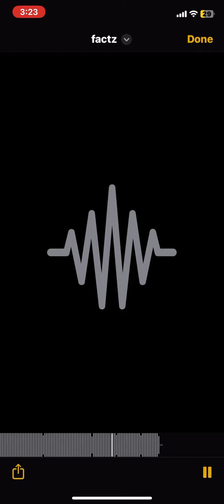Von6ixx x mmgstompa - factz